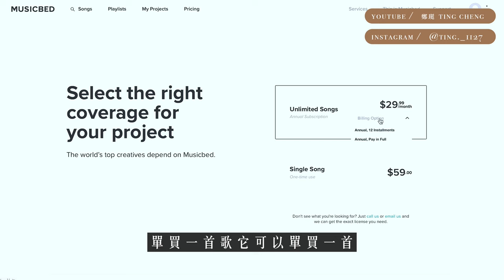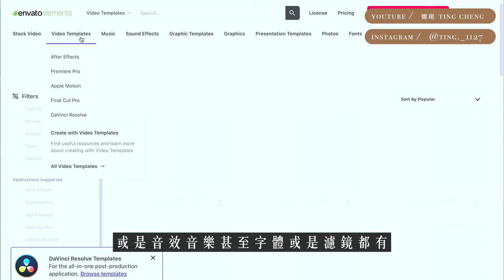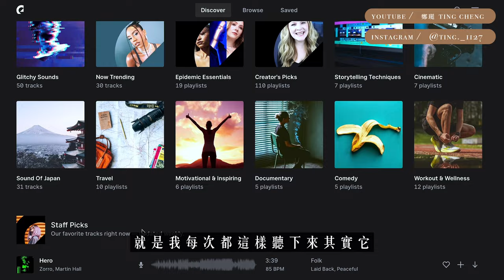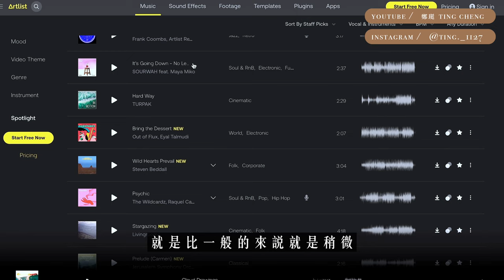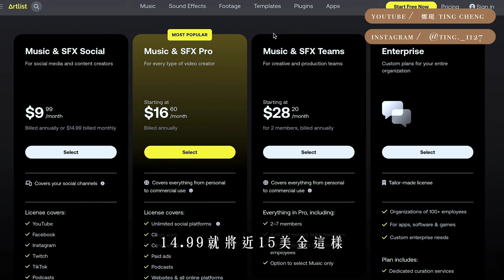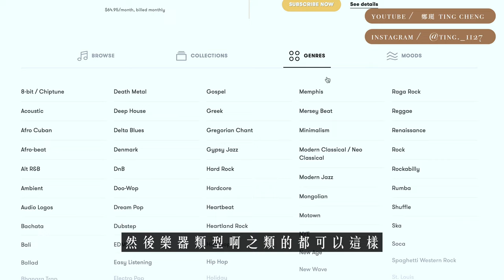【大揭密】音樂素材庫大比拼！評比五個YouTuber最愛用的音樂素材庫！看看哪一個最適合你！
今天這集要來評比YouTuber最愛用的音樂素材庫究竟有哪些？！
曾擔任過知名YouTuber的攝影和剪輯師，用過的素材庫也不少，到底好不好用？
優缺點分析，讓你選對最好的！超完整評比就在這集！
尤其剛入門的新手創作者/YouTuber可以來看看這集～
希望對你的創作之路會有幫助！